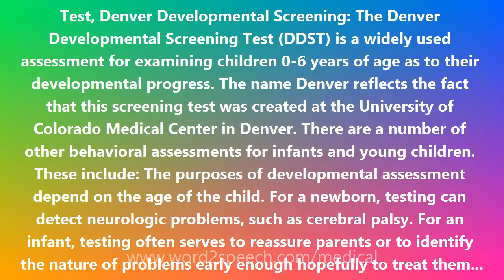Test, Denver Developmental Screening - Medical Meaning and Pronunciation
Title: Test, Denver Developmental Screening

Test, Denver Developmental Screening: The Denver Developmental Screening Test (DDST) is a widely used assessment for examining children 0-6 years of age as to their developmental progress. The name Denver reflects the fact that this screening test was created at the University of Colorado Medical Center in Denver. There are a number of other behavioral assessments for infants and young children. These include: The purposes of developmental assessment depend on the age of the child. For a newborn, testing can detect neurologic problems, such as cerebral palsy. For an infant, testing often serves to reassure parents or to identify the nature of problems early enough hopefully to treat them. Later in childhood, testing can help delineate academic and social problems, again, hopefully in time to remedy them.

How to pronounce Test, Denver Developmental Screening
definition of Test, Denver Developmental Screening
audio dictionary
How to say Test, Denver Developmental Screening
What is the meaning of Test, Denver Developmental Screening
Pronounce Test, Denver Developmental Screening
Medical dictionary
Medical definition of Test, Denver Developmental Screening